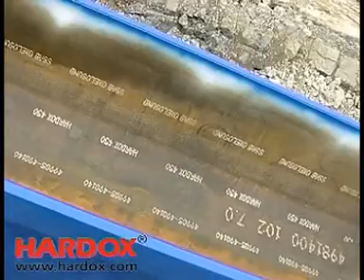CARMEX presenta Hardox® 450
El acero anti desgaste